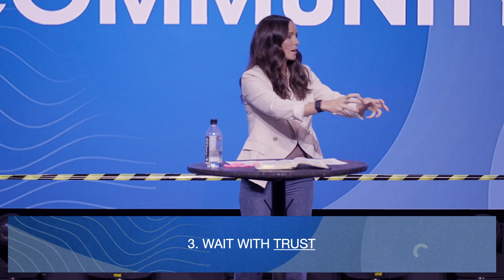Full Weekend Service July 9th | The Great Wait | Coastal Community Church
Isaiah 40:31a But those who wait for the Lord will gain new strength….

3 Keys to Waiting:
1. Wait Actively

Ecclesiastes 4:12 And though one can overpower him who is alone, two can resist him. A cord of three strands is not quickly broken.

1 Timothy 4:15 Practice these things, immerse yourself in them, so that all may see your progress.

Waiting Time Is Not Wasted Time

2. Wait With Gratefulness

Philippians 4:6 Do not be anxious about anything, but in every situation, by prayer and petition, with thanksgiving, present your requests to God.

1 Thessalonians 5:18 give thanks in all circumstances; for this is God’s will for you in Christ Jesus.

3. Wait With Trust

1 Corinthians 13:12 “We can see and understand only a little about God now, as if we were peering at his reflection in a poor mirror; but someday we are going to see him in his completeness, face-to-face. Now all that I know is hazy and blurred, but then I will see everything clearly, just as clearly as God sees into my heart right now.”

Prov 19:21 Many are the plans in a person’s heart, but it is the LORD’s purpose that prevails.

Isaiah 40:31 But those who wait for the Lord Will gain new strength and renew their power; They will lift up their wings like eagles; They will run and not become weary, They will walk and not grow tired.

Thank you for joining us online this weekend!

Livestream Schedule:
Sundays at 9 AM

In-Person Servies:
Saturday 6:15 PM
Sunday 9 AM, 10:15 AM, 11:30 AM

▼ ▽ Locations